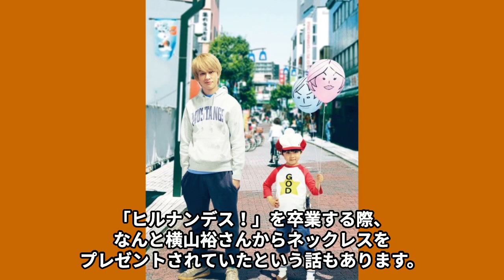横山裕が“トラウマ”を抱えた衝撃の出来事…“自らこの世を去ろうとした”原因に言葉を失う…「ズッコケ男道」でも有名なアイドルが水卜麻美と結婚しなかった理由に驚きを隠せない…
横山裕さんは、1981 年 5 月 9 日生まれ、

大阪府大阪市此花区の出身です。

2023 年の誕生日で 42 歳を迎えます。

横山裕さんは 1996 年、当時中学 3 年生のときに

ジャ●●ズ Jr.としてデビューしました。

6 年後の 2002 年には、関西ジャ●●ズ Jr.のメンバーで結成された

「関ジャニ∞」のメンバーの一 員になり活動を始めます。

今回は横山裕さんが“トラウマ”を抱えた衝撃の出来事や

“自らこの世を去ろうとした”原因、

水卜麻美と結婚しなかった理由